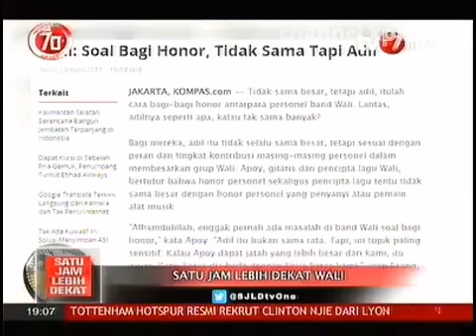Satu Jam Lebih Dekat bersama "BAND WALI"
[FULL] Satu Jam Lebih Dekat "BAND WALI" 15 Agustus 2015
Host: Indy Rahmawati
Bintang Tamu: Faank Wali (Farhan Zainal Muttaqin), Apoy Wali (Aan Kurnia), Tomy Wali (Ihsan Bustomi), Ovie Wali (Hamzah Shopi)